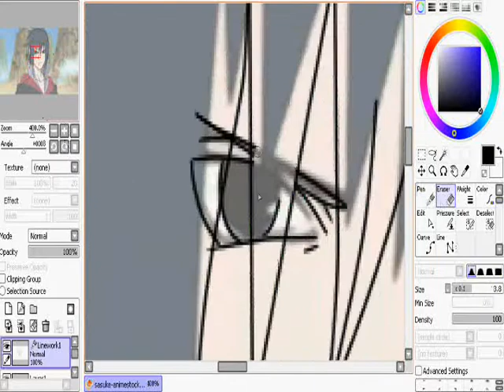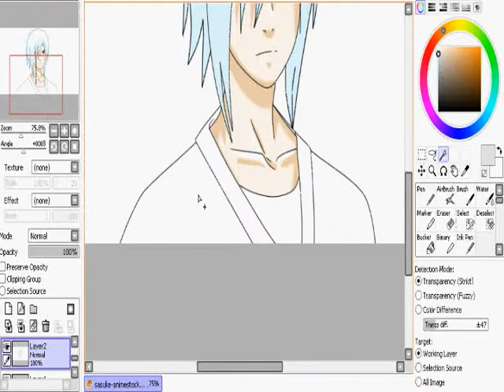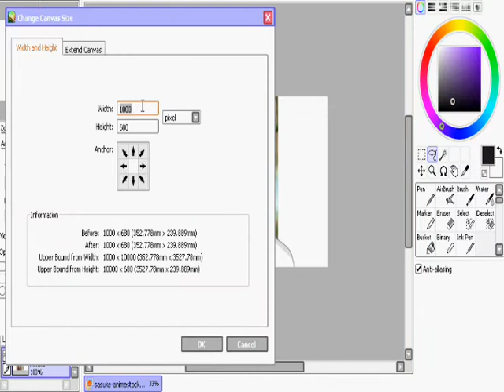Naruto RPC Eri- Speedpaint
My other Naruto RPC Eri~! He's Kaede's twin brother. I might post their info in a video later. I took a picture of Sasuke, obviously, and edited it on Painttool Sai.

Song(c) Rammstein
Naruto(c) Misashi Kishimoto
Eri(c) Me